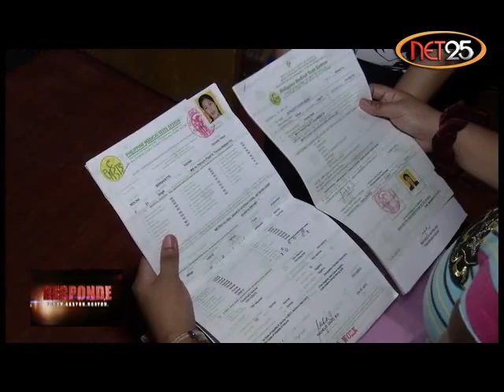RESPONDE ngayong Miyerkules (Mar 6) 5:30pm sa NET 25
RESPONDE

MWF - 5:30pm